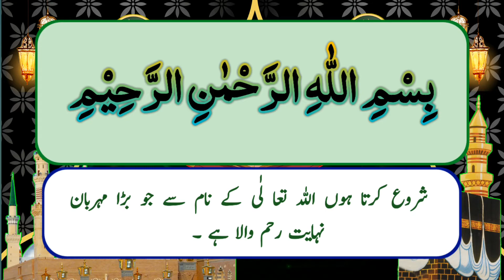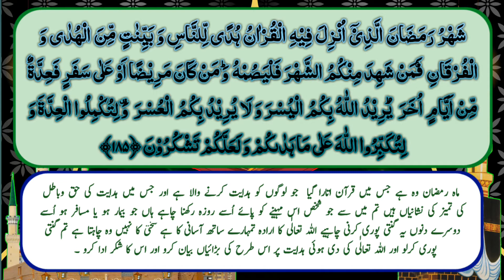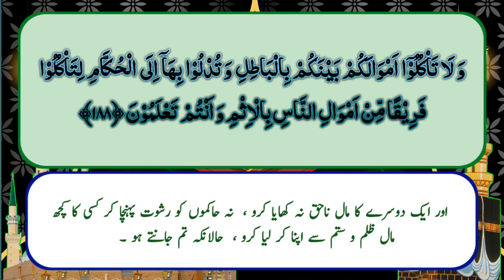SuRah BaQaRah - Para 2 Ruku 7 | Quran Tilawah 2022 / Quran recitation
In this video you will listen the recitation of holy Quran Para 2 Ruku 7 with Urdu translation

Bs Naam rahay ga Allah k